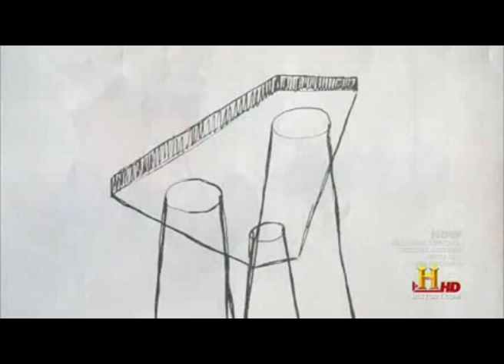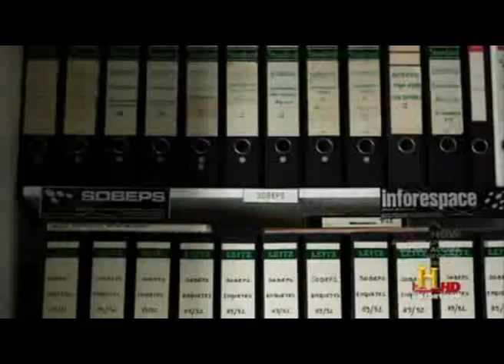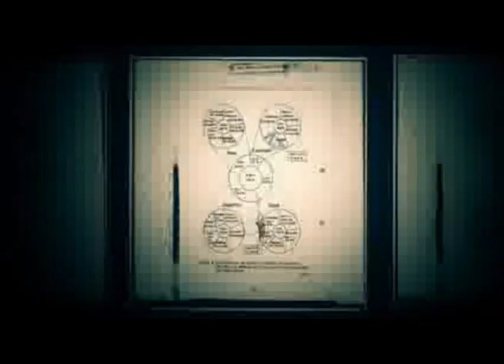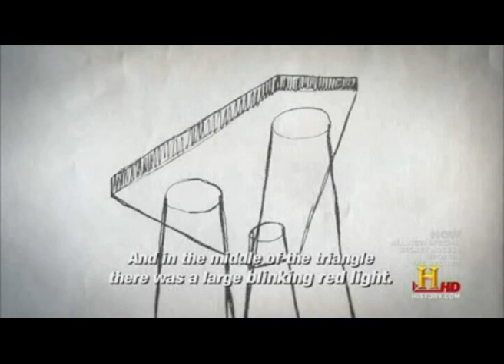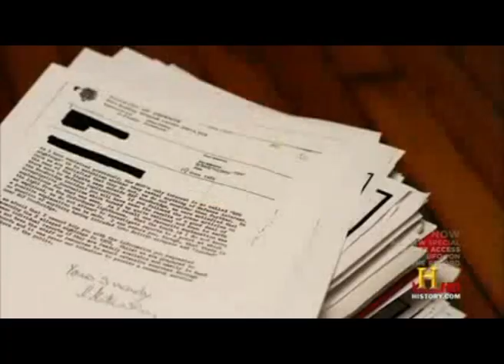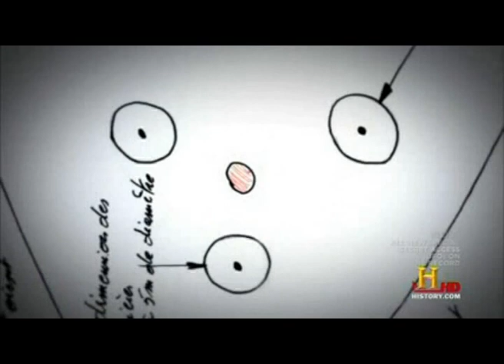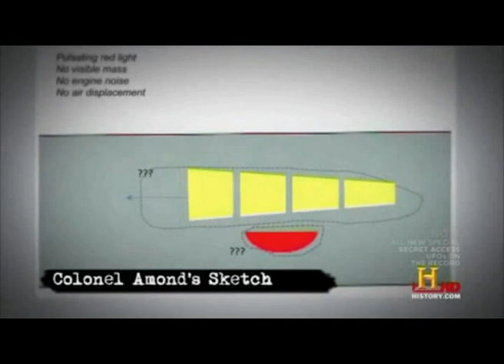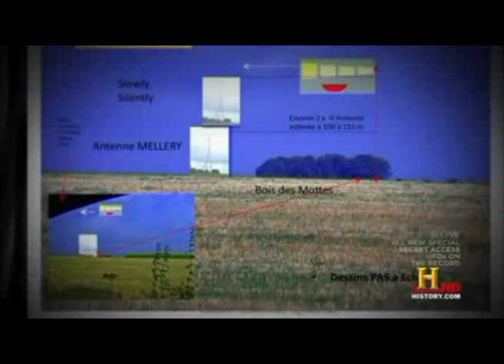Belgian Triangle UFO 01